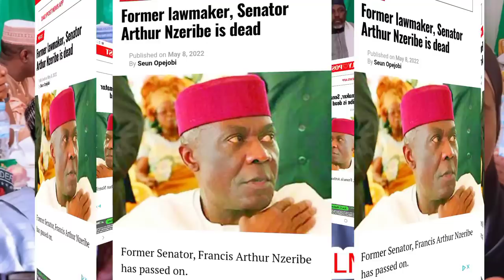Breaking!!! Another senator is down as Aisha Yusufu cries out